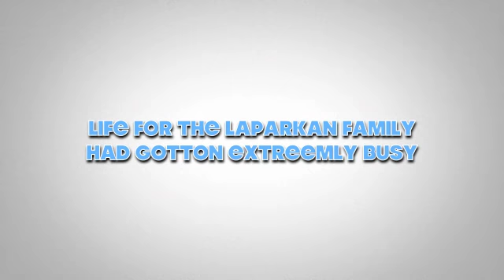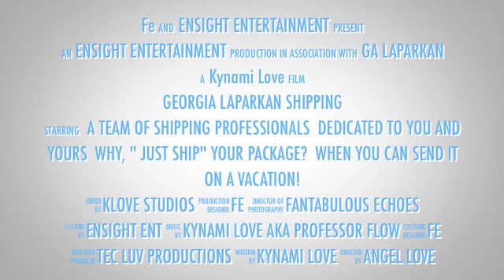Laparkan Shipping Georgia